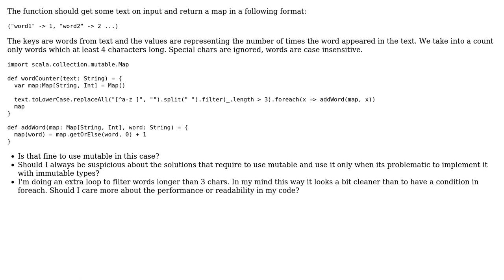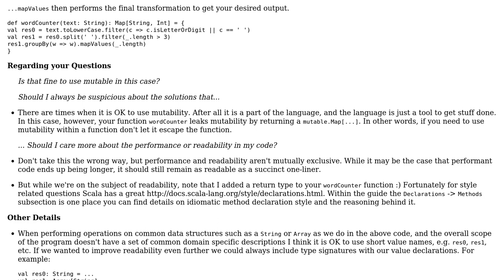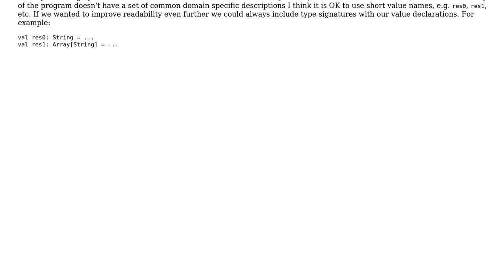Code Review: Count of words in a mutable Map (2 Solutions!!)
Code Review: Count of words in a mutable Map

With thanks & praise to God, and with thanks to the many people who have made this project possible! | Content (except music & images) licensed under CC BY-SA | Music | Images & others | With thanks to user t. fochtman user janos user HeeL and the Stack Exchange Network Trademarks are property of their respective owners. You are responsible for your own actions.